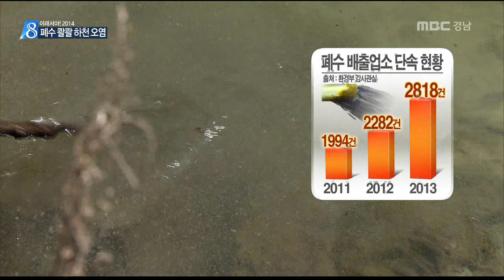MBC경남 뉴스데스크 2014 10 17 불량 정화시설 '하천 오염'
이래서야 되겠습니까!

오늘은 폐수를 무단방류해
하천을 오염시키고 있는 한 제지업체와
단속에 손을 놓고 있는 지자체를 고발합니다.

최경재 기자입니다.

의령군의 한 색종이 제조공장.

염색 폐수에서 종이 찌꺼기를 걸러내
물을 흘려보내는 정화시설을 살펴봤습니다.

하천과 이어진 관로엔
찌꺼기가 덕지덕지 붙어있고
걸러지지 않은 침전물이 함께 흘러갑니다.

제지공장 업주
100% 정화는 안된다고..어떤 때는 (침전물이) 나갈 때도 있고 가동 시작할 때는 조금 더 나갈 때도 있어요.

때문에 정화장치가 걸러내지 못한 찌꺼기는
그대로 하천에 흘러들고 있습니다.

공장 폐수 배출구를 기준으로
상류와 하류의 수질 차이는
눈으로도 봐도 쉽게 확인할 수 있습니다.

상류는 밑바닥이 보일만큼
맑은 물이 흐르지만 하류엔
하얀 침전물들이 바닥을 뒤덮을 정돕니다.

주민
비가 오거나 하면 맑은 물이 뿌옇게 되기도 해요. 낚시를 즐길 수 있는 그런 곳이었는데..

지난해 전국에서
정화시설 불량 등으로 적발된 업체는
2천 8백여 곳으로 해마다 늘고 있습니다.

하지만 문제의 제지공장은
10년이 넘도록 운영되면서 불량 정화조에 대한 점검이나 단속은 한 번도 없었습니다.

김상수/의령군청 환경수도과
관리가 조금 미흡한 부분이 있어서 향후 조업할 때 시설관리나 조치를 선행하고..

정화조를 제대로 관리하지 않고
하천을 오염시킨 종이 제조업체와
단속에는 아예 손을 놓은 지자체.

MBC뉴스 최경재